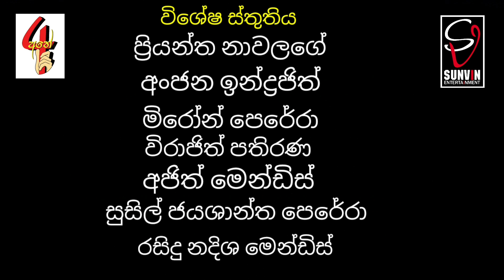Diya kiduriya se sagare | Hathara Athe | Koloppan 6 | Srilankan sinhala comedy videos | Funny movies